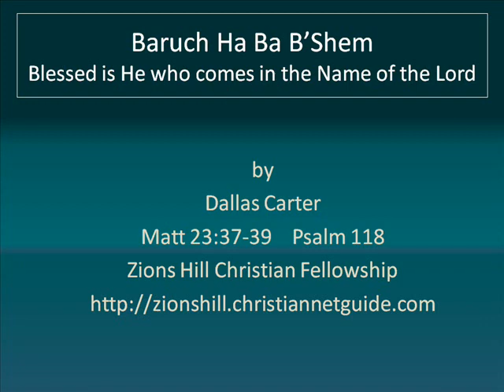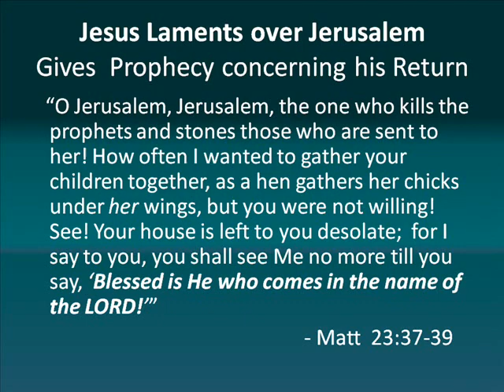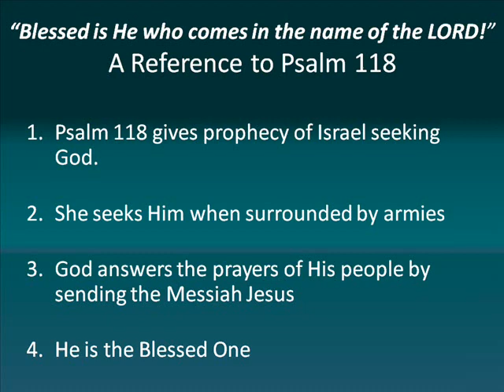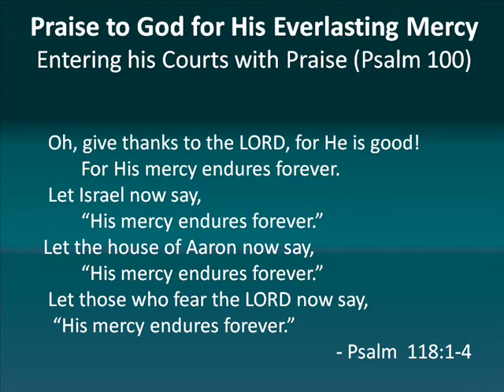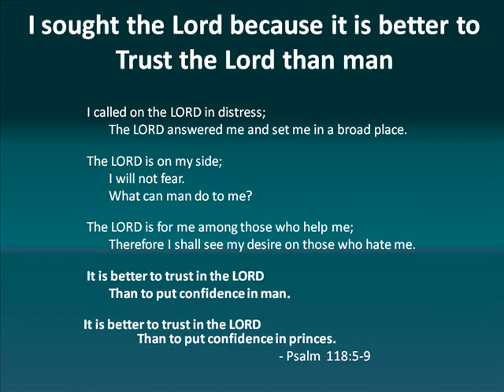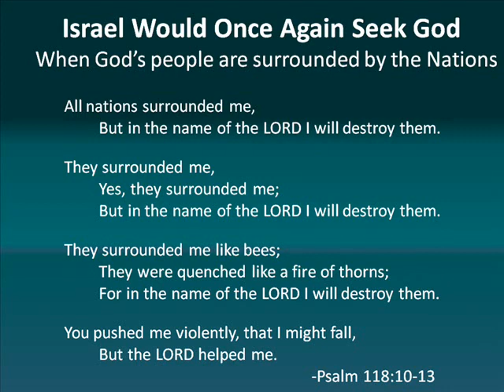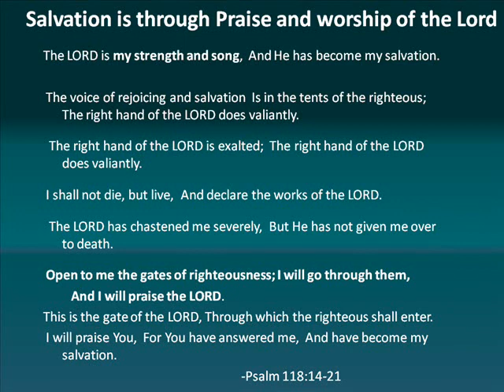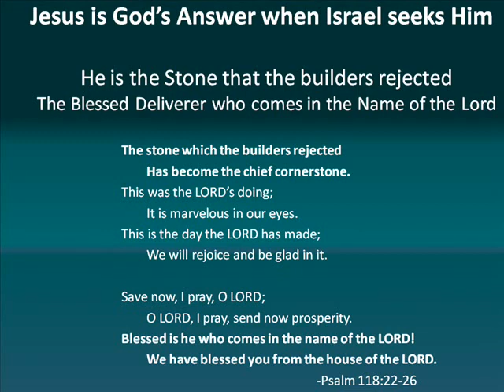Baruch Ha Ba B'shem - Blessed is He Who Comes in the Name of the Lord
When Jesus said  that Israel would not see Him anymore until they said "Blessed is He who comes in the Name of the Lord, " He was making reference to a prophecy in Psalm 118 that says that Israel will begin to seek God when surrounded by all the armies of the world in the last days, jump-starting the Final Great Awakening. God answers their prayers by sending Jesus